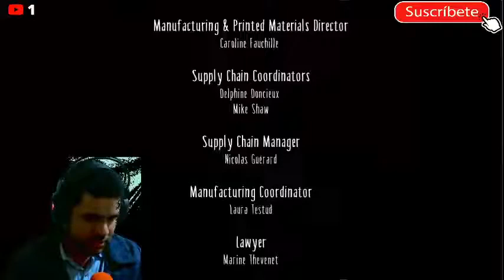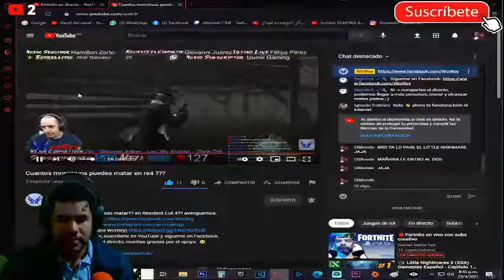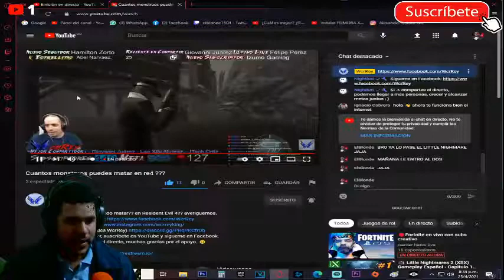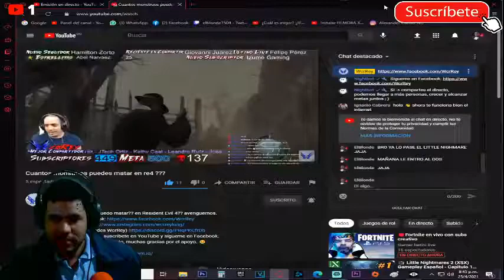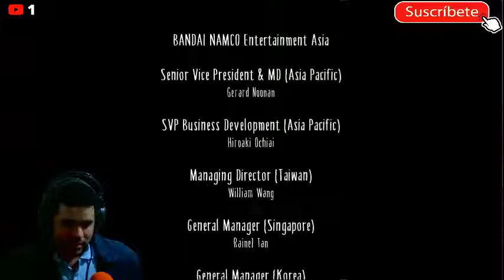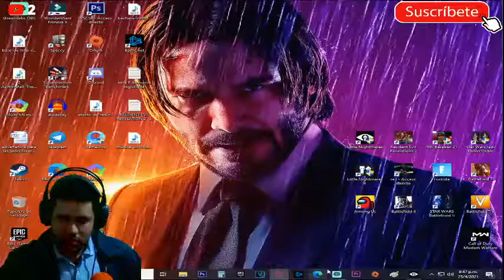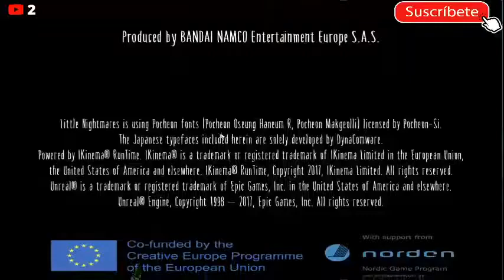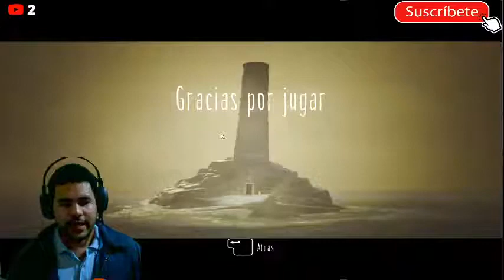LITTLE NIGHTMARES - DETRULLE A LA BRUJA #3 FINAL [RESUBIDO] (PC)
Mi canal►
6
 / elblonde